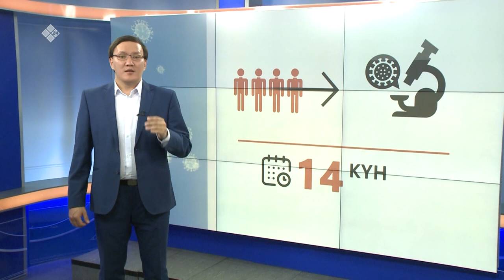Коронавирус таҕаныытын тохтоторго туһаайыллар Ил Дархан эбии дьаһаллара